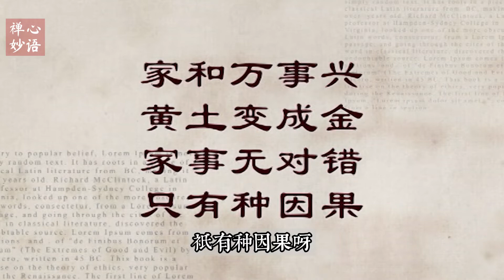🌈【禅心妙语】家和万事兴 黄土变成金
现代人只为自己的自私，已经影响到了孩子，什么样的夫妻就会培养出什么样的孩子。夫妻两个人关系好坏，完全影响着孩子的健康成长和他们的性格。

如果一对夫妻，爸爸妈妈恩爱，孩子的性格健康开朗；如果爸爸妈妈的感情淡薄，孩子就非常任性和自私；如果妈妈强势，爸爸懦弱，这个男孩子一般是胆子比较小，而且有点自卑；如果爸妈过早地离婚了，孩子就会变得越来越冷漠，没有安全感；如果爸爸妈妈每天活在相互指责当中，孩子就会非常敏感，爱找借口，而且非常地执著，不听话；爸爸妈妈如果爱打架，孩子就喜欢暴力，脾气大、暴躁。家和万事兴，黄土变成金，家事无对错，只有种因果。我们学佛人知因懂果。记住了，家里是讲情的地方，不是自私讲理的地方，善待因缘。讲理的地方那是法院。

法会开示 | 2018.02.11 澳大利亚•悉尼